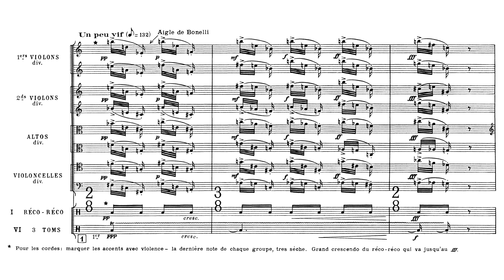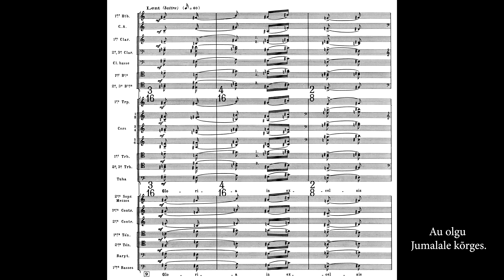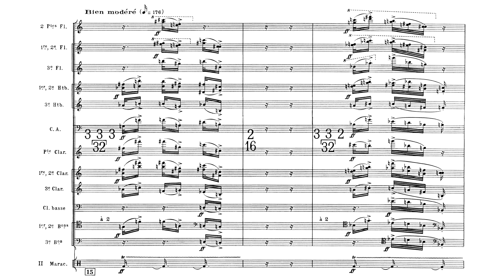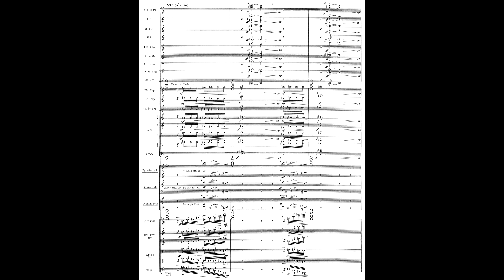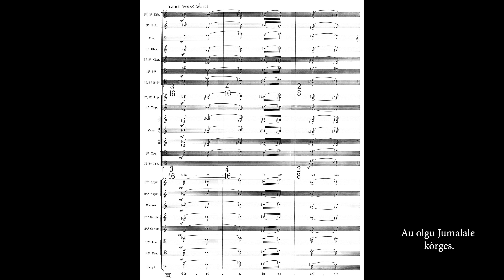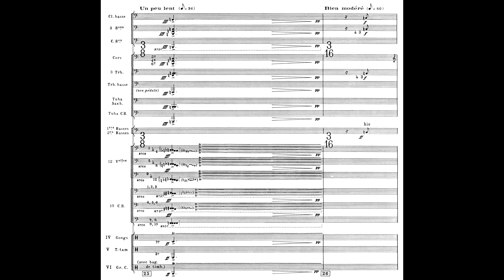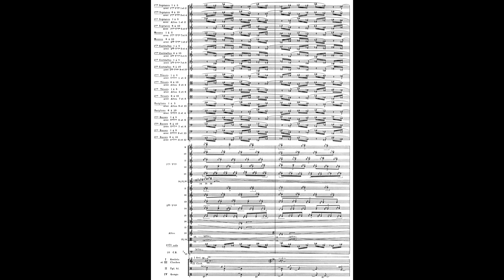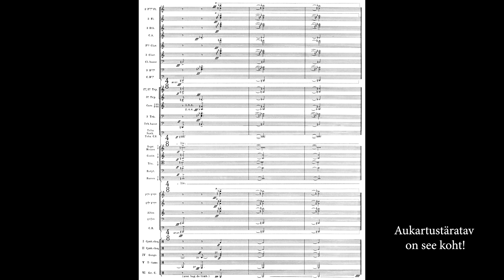O. Messiaen - La transfiguration de Notre Seigneur Jesus Christ - Terribilis est locus iste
La Transfiguration de Notre Seigneur Jésus-Christ
MEIE ISSANDA JEESUS KRISTUSE TRANSFIGURATSIOON (KIRGASTUMINE)

XII osa - Full Score
Terribilis est locus iste – Mis aukartustäratav koht see on!

Amicus lumine sicut vestimento… – Psalm 104:2
Kes võtad valguse endale ülle kui rüü…

Claritas vestimentorum eius designat futuram claritatem sanctorum…
… quae superabitur a claritate Christi, sicut candor nivis superatur a candore solis.
 – St. Thomas d’aquin – Summa teoloogia küsimus 45; artikkel 2; lahendus 3

Tema rõivaste heledus tähistas pühakute tuleviku selget nägemust…
… selle selguse ületab vaid Kristus, nii nagu lume heleus ületab päikese

Gloria in excelsis Deo! - Au olgu jumalale kõrges!

Candor est lucis aeterna – Ta on igavene valgus

Terribilis est locus iste: hic domus Dei est, et porta caeli - Moosese 28:17
Mis aukartustäratav koht see on: See on Jumala koda ja taeva värav!